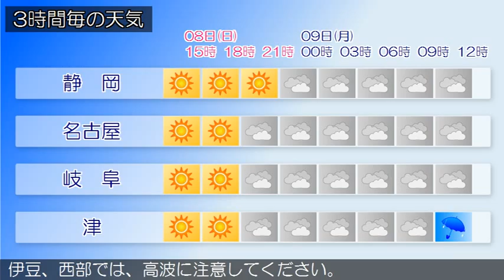2015/03/08 東海地方の天気予報 昼